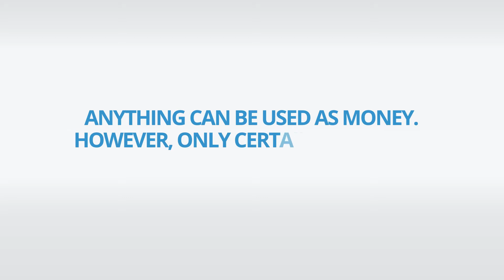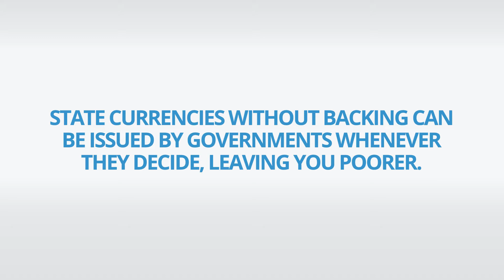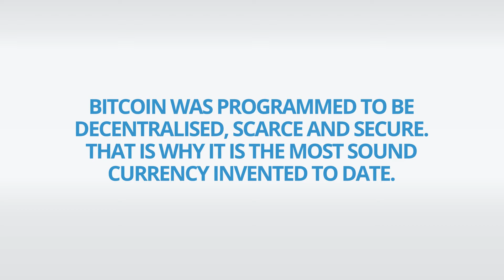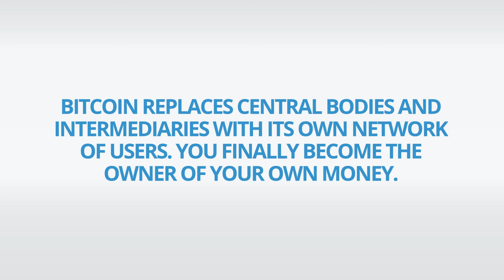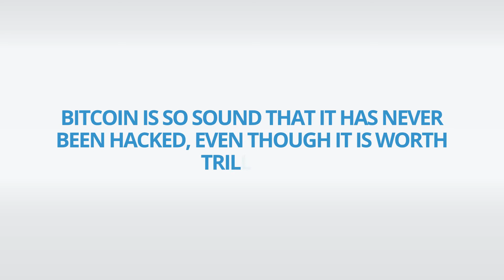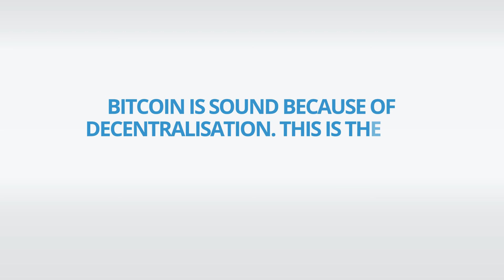Sound money v. Unsound money | Money Arata 02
Anything can be used as money. However, only certain things are sound enough to gain trust.

Do you know what is most ironic about the future of money? Even one hundred percent digital, bitcoin is the most sound money that has been invented to date. Sound money is strong money.

Bitcoin is a sound currency because it does not suffer the risk of inflation, since its emission is scarce on purpose. Money is sound when it does not suffer the risk of bad unexpected actions from corrupt or incompetent governments.

People all over the world are taking part in bitcoin because they see it as valuable and sound. Instead of just checking to see whether the price of bitcoin has gone up or down, it can be more valuable to understand what makes a currency sound.

Attention: we provide this material with your agreement that it is for information purposes only and is not legal advice, financial advice, medical advice, nutritional advice, or intended to be a service regulated in any way that requires a personalised relationship. By proceeding, you agree to be fully responsible for always consulting the professionals you trust and using your own judgment before making any decision. The ideas presented here may not be suitable for all individuals and their particular situations. Anecdotes and case studies have a low level of evidence and are merely illustrative. Each person is unique, therefore there is no guarantee or promise of any specific outcome. Sources are presented subjectively, and we seek to summarise concepts presented in the original work referenced, and this content does not mean endorsement of any information presented. It is not the intention to criticise mentioned works. This content is not official, approved, licensed or in any way associated with the authors of works referenced. If you are interested, please check the appropriate links to access sources for further research and to support the original authors. Here, we believe in the value of education and qualified professional support to make informed choices.